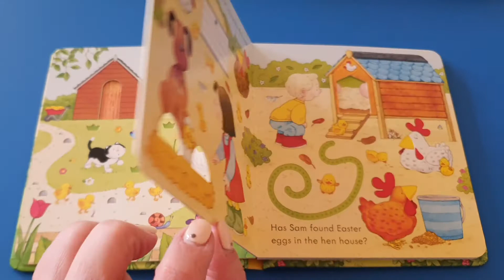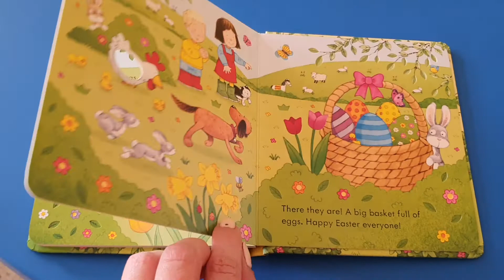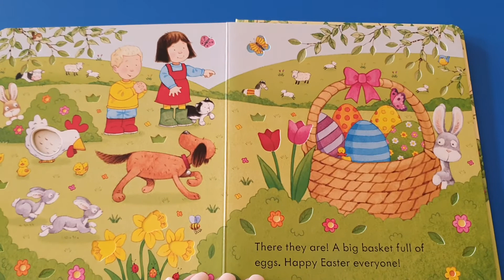Poppy and Sam's Easter Egg Hunt